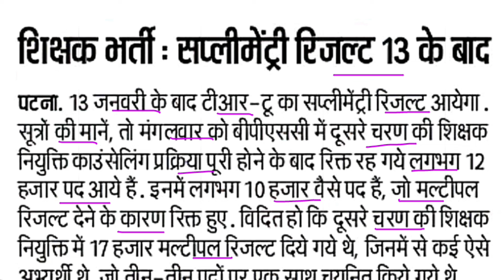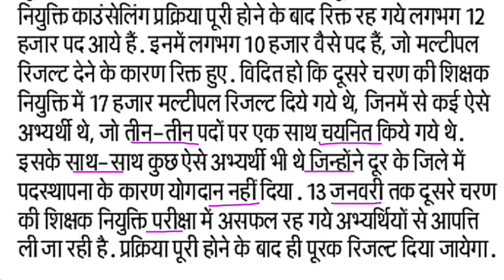BPSC TRE 2.0 Supplementary Result and Cut-Off Update | Bihar Shikshak Bharti Result | bpsc tre news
bpsc chairman atul prasad
bpsc tre 2.0 exam
bpsc atul prasad tweet
atul prasad tweet
bpsc supplementry result kab aaega
bpsc chairman atul prasad interview
atul prasad latest tweet today
bpsc chairman atul prasad tweet
bpsc chairman atul prasad ji ka fir se ek nya tweet
bpsc tre supplementary result
bpsc tre 2.0 result,bpsc tre 2.0 latest news today
bpsc tre 2.0 result news
bpsc tre 2.0 result 2023
bpsc tre supplimentry result
bpsc tre supplementary results